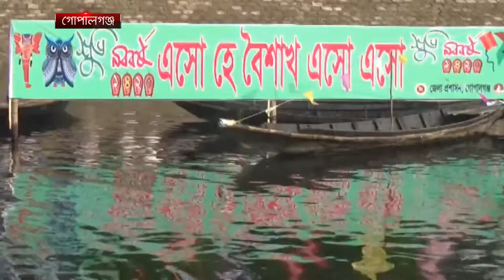এই অনুষ্ঠান মূলত কোন সংস্কুতি ধারণ করে বলুন তো...????